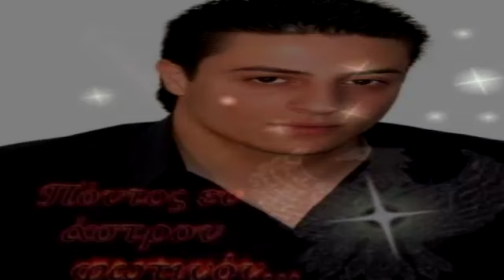sa pshla pouli m` mh pas_Poutaxidhs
afieromeno sti manoula mouuuuuuuuuuuuuuuuu